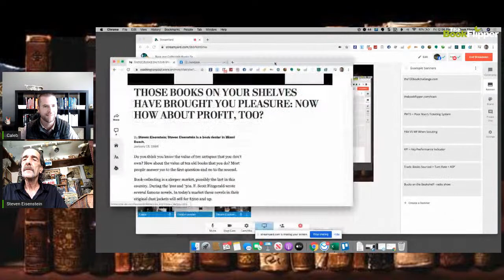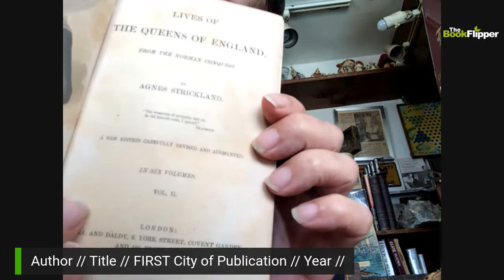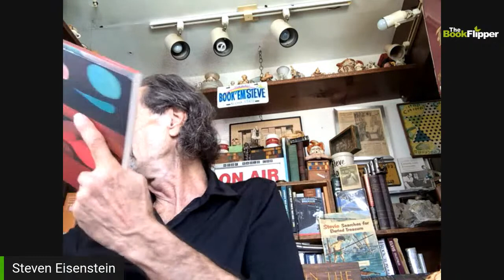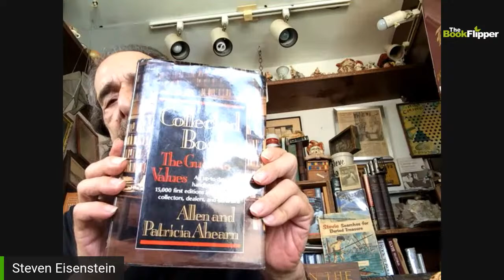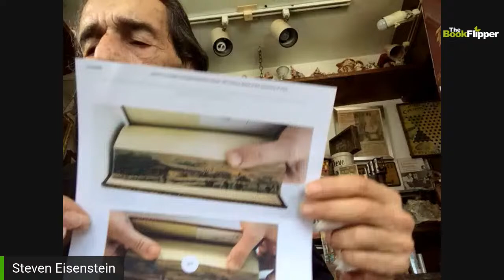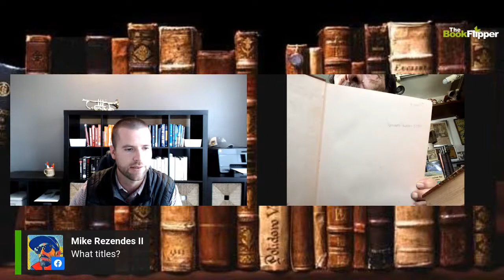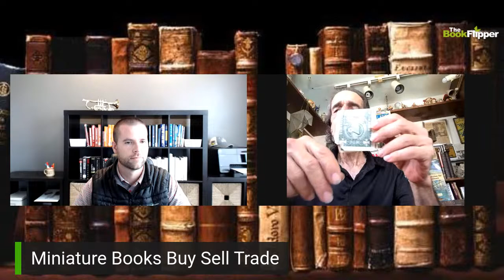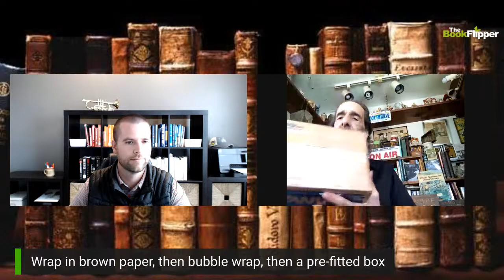Rare and Collectible Books Seminar with Steven Eisenstein